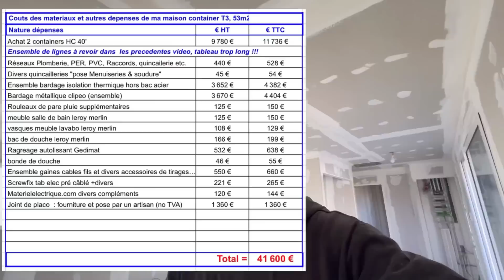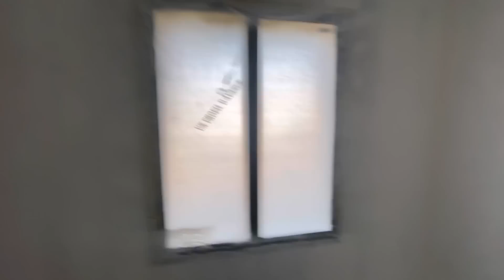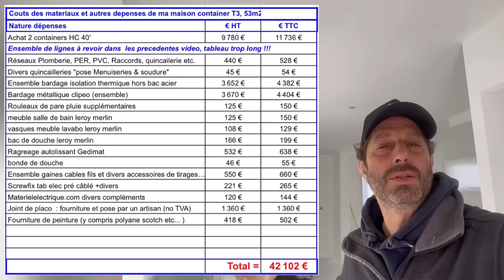Je construis une Maison Container : Ép 16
￼ Voici le tuto « Peinture à l’airless » de la construction de ma ￼Maison Container👍!

3 jours pour un homme seul pour peindre 100% d’une habitation T3 de 53m2 : ça vous intéresse ?

Touts les détails sont dans cette vidéo !

La peinture au pistolet haute pression est une option que j’affectionne particulièrement !

Comment faire la préparation de ce type de pulverisation ?

Choisir sa peinture : satinée, mat ou velour ? Conseils et astuces…

Combien coûte les fournitures d’un chantier de peinture ?

Combien de couches de peinture à l’airless ?

La mise en œuvre et les pieges à éviter ?

Merci à tous , à bientôt pour l’épisode 17 🤞